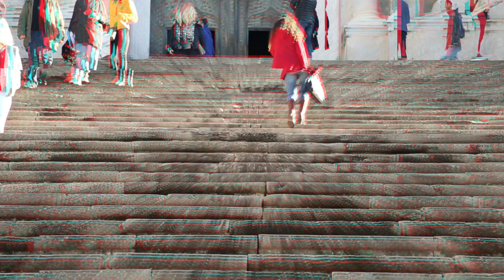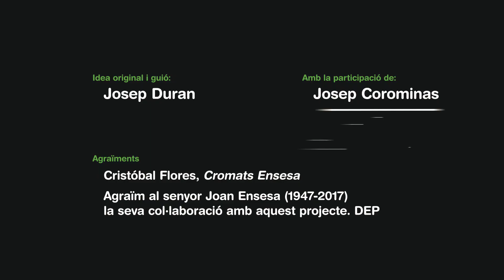UAu, Girona té Química! 02 Parte 2 | Les bateries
En aquesta nova sèrie de Reacciona Explota, el professor Josep Duran, ens ensenyarà alguns dels conceptes més bàsics de la química amb la ciutat de Girona com a inspiració.

Aquest episodi explica el funcionament de les bateries. Hi intervé a més el professor de química Josep Corominas, qui explicarà el funcionament de les bateries àcides de plom. Ens ensenyarà com es construeix i per què es pot recarregar. El vídeo ha estat gravat en l'incomparable marc de Cromats Ensesa.

La sèrie UAu Girona té Química està orientada a servir de suport educatiu per a classes de Química d'ESO, Batxillerat i primers cursos universitaris de química.

En Josep Duran és professor de Química Inorgànica de la Universitat de Girona, doctor en Química i ha desenvolupat la seva recerca en el desenvolupament de catalitzadors amb metalls de transició.

Segueix-nos en las xarxes socials